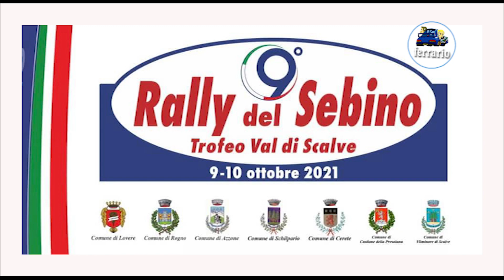OBC 9°Rally del Sebino 2021 TRAPPA-PIARDI by Ferrario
Onboard con l'equipaggio TRAPPA-PIARDI su Renault Clio S1600 durante la ps 4 del 9°Rally del Sebino 2021.